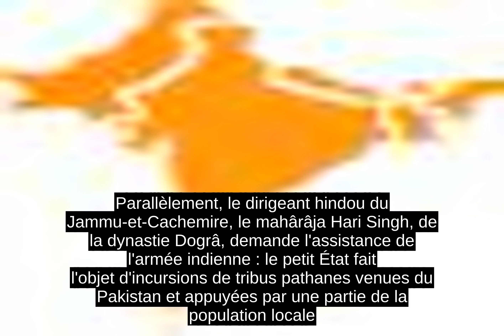Histoire Du Pakistan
Le Pakistan est l'un des deux Etats issus, avec l'Inde, de la disparition de l'Empire colonial britannique en Inde en 1947